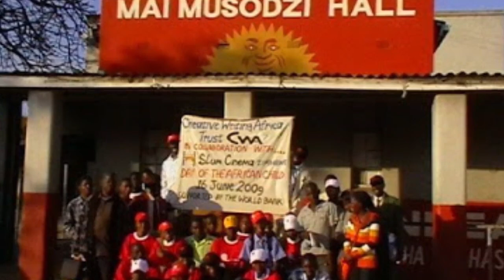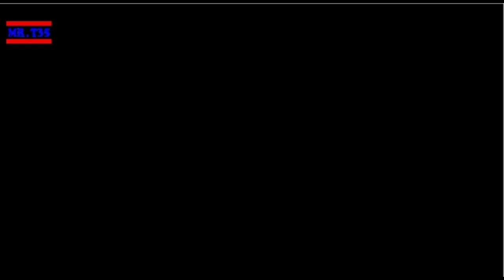IN TOUCH WITH STIX MUTIZWA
One of Zimbabwe's top midfielders of all time speaks to Alois Bunjira